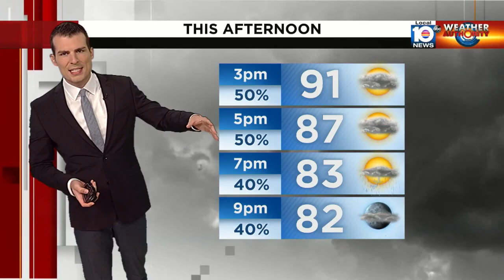Local 10 News Weather: 09/29/23 Afternoon Edition